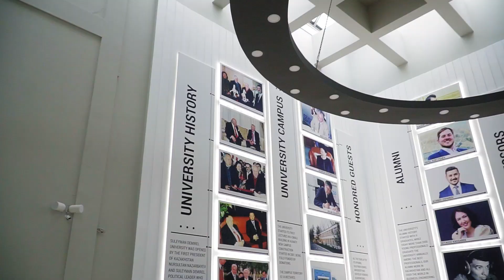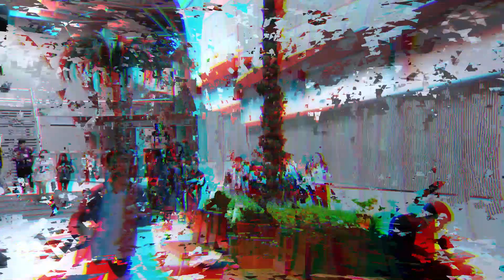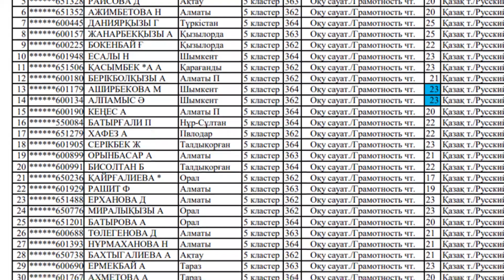QAI UNIVER І СДУ І SDU ОБЗОР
QAIUNIVER | СДУ | ОБЗОР

Сулейман Демирель атындағы университетіне ВИДЕООБЗОР. Видеоның соңында көрермендерге арналған оқу орталығымыздың арнайы тосын сыйы бар. Сондықтан видеоны соңына дейін көруіңізді сұраймыз.